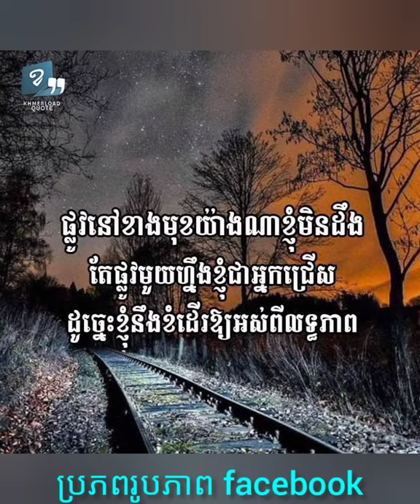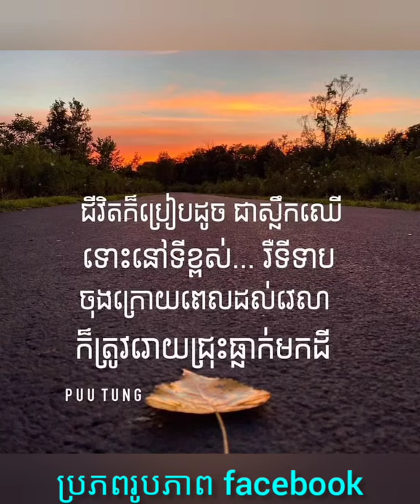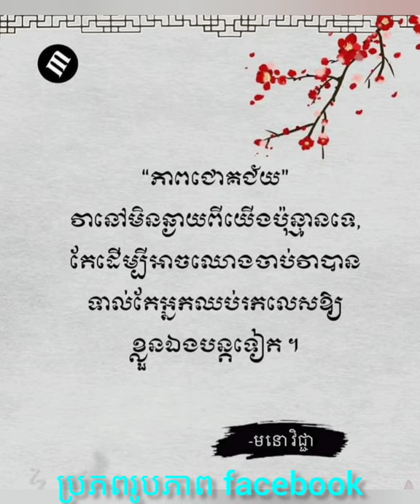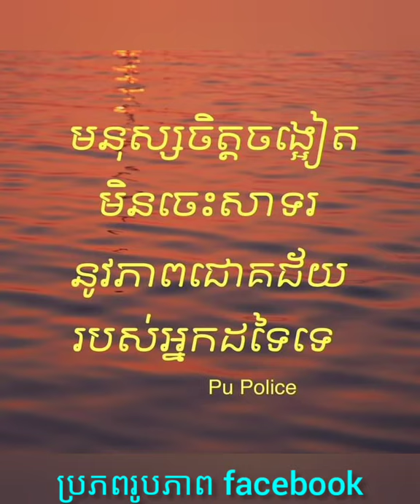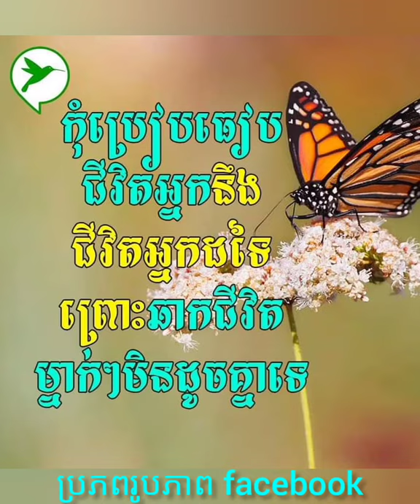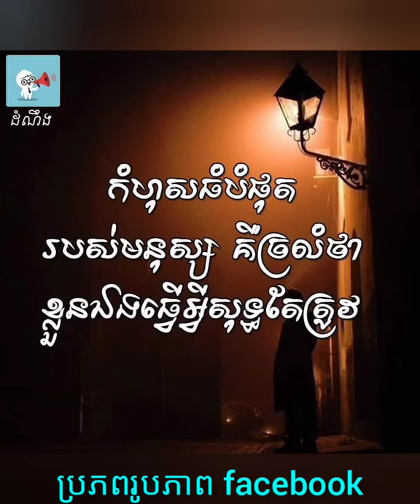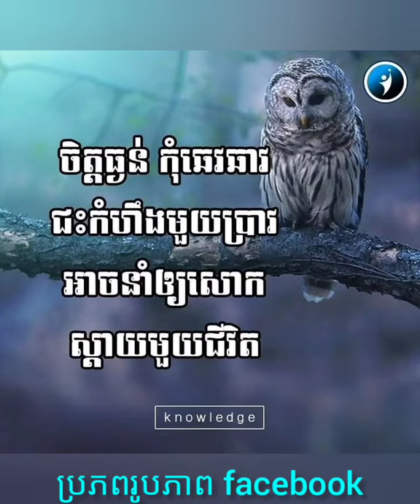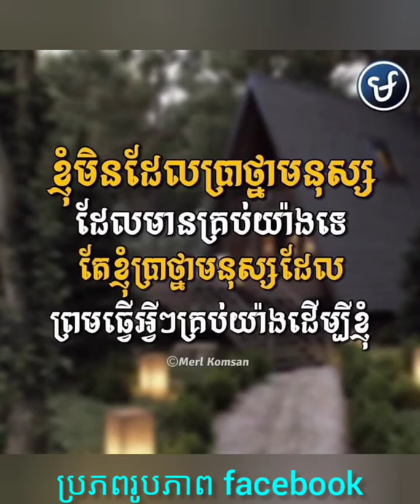ប្រជុំទស្សនៈល្អៗ គួរពិចារណា ភាគទី51